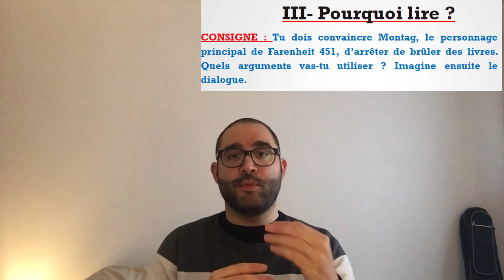5e3 - Séance 3 : Un sombre avenir, travail d'écriture